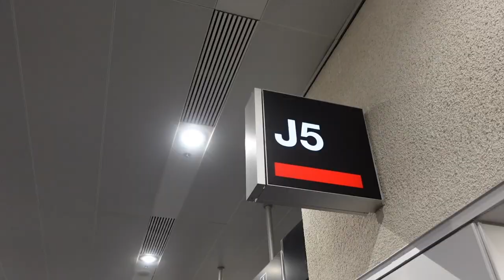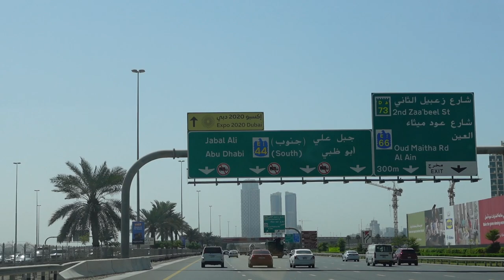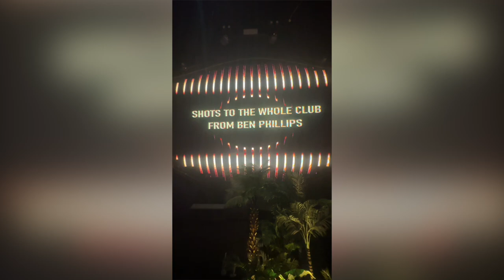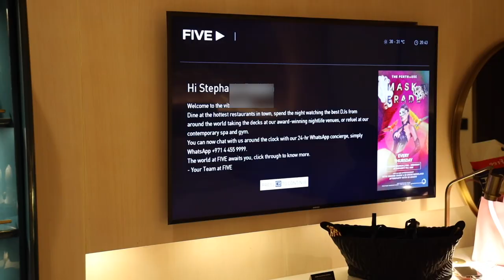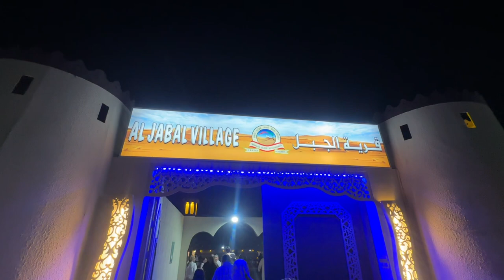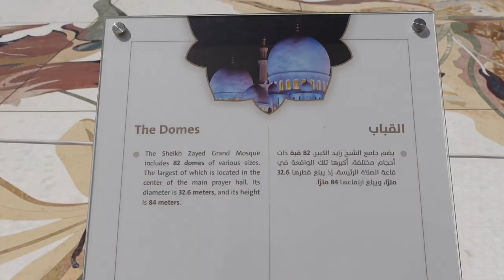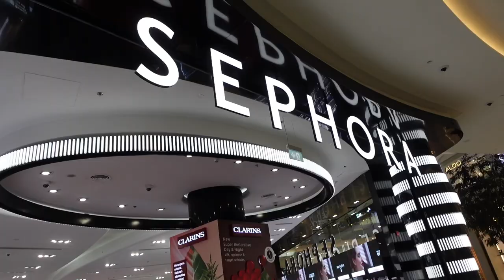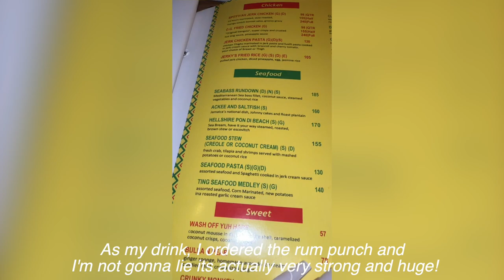4 Days in Dubai Vlog 🇦🇪| FIVE Palm Hotel, Desert Safari, Soul Brunch🔥, Grand Mosque, Perfumes + More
Spend 4 jam-packed days with me in Dubai! 🙌🏽🔥 We had so much fun ya'll 😭 my only regret is that we didn't stay longer

(Hamza was our tour guide and he was amazing! Super knowledgeable and made sure we didn’t get ripped off)

Room Tour Song Credit: [FREE] Middle Eastern Drill Beat | Pop Smoke Type Beat | Deep Drill Beat "MAMIAT - MIKOZMUZIC

Mosque Song Credit: SA MUSIC TV

0:00 Intro
0:29 - Traveling to Dubai, Layover in Turkey 🥴
6:19 - 1st Official Day, Old Dubai Souk Tour
11:54 - Sky 2.0
14:19 - Hotel Room Tour
17:52 - ATVs, Dunebashing, Sandboarding + more
22:59 - Penthouse
23:37 - Sheikh Zayed Grand Mosque
26:57 - LITTEST Brunch/Day Party
31:52 - Dubai Mall
33:34 - Sunset Yacht Cruise
35:11 - Jamaican Food in Dubai 👀
38:09 - Things I Forgot to Mention

*FAQs* 📝
➿Hair Type? 4a/4b
➿Porosity? Low
➿Density? Medium/High
➿Strand Size? Fine/Medium
➿Hair Color? Natural

➿Editing: Final Cut Pro X
➿Camera: Canon M50
➿Lighting: Neewer Ring Light, Neewer 700W Soft Boxes, Natural Light